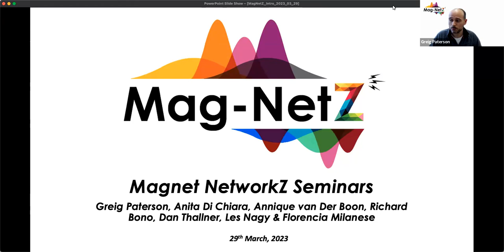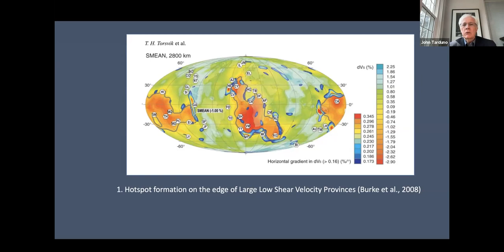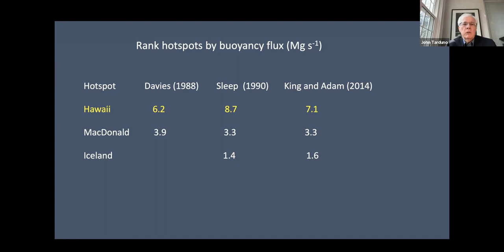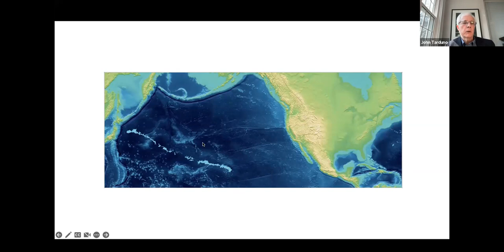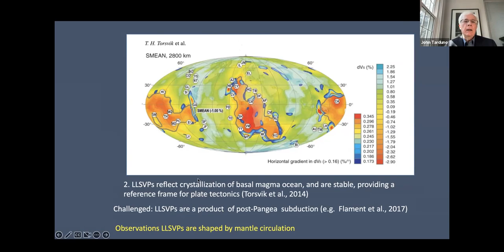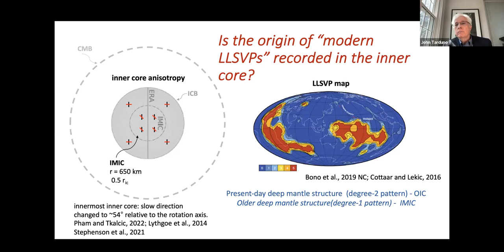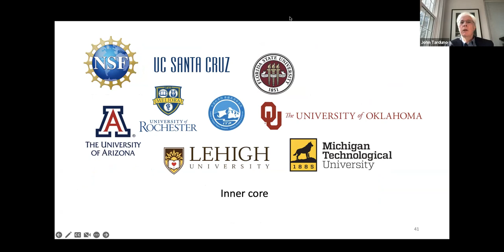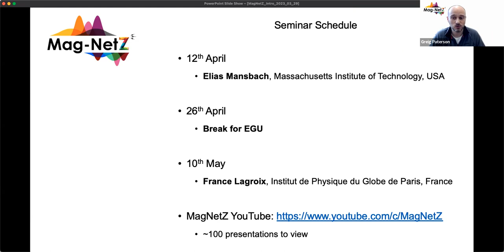MagNetZ With John Tarduno (2023/03/29) - Robust hotspot origin far from LLSVP margins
Robust hotspot origin far from LLSVP margins

Title: Robust hotspot origin far from LLSVP margins
Author: john Tarduno from the University of Rochester, USA

I will discuss hotspot motion and how it bears on plume generation and the nature of the lowermost mantle. It has been proposed that hotspots occur on the edges of the African and Pacific large low shear velocity provinces (LLSVP) (Torsvik et al., 2006) and that this has a special significance in terms of plume/hotspot generation. The basis for this proposed global correlation has in turn been challenged (e.g., Austermann et al., 2013; Davies et al., 2015). I will take a different approach by considering hotspots with the greatest buoyancy flux (e.g., King and Adam, 2014) because to be successful, any global model should be able to explain their origin. In all analyses of buoyancy flux, the Pacific’s Hawaiian hotspot stands out above all others. However, paleomagnetic and age-distance relationships indicate that the Hawaiian hotspot originated 1500 km N of the Pacific LLSVP and subsequently drifted to its edge (Tarduno et al., 2003; Bono et al., 2019) where it may have become anchored (Harrison et al., 2017). This further supports the interpretation that the Hawaiian-Emperor bend was not caused by a change in plate motion (Tarduno et al., 2009; Bono et al., 2019). The hotspot with the highest buoyancy flux in the Atlantic is Iceland, which is far from the African LLSVP. Iceland represents the youngest of three past episodes of extraordinary volcanism affecting the North Atlantic-Arctic region, namely the North Atlantic Tertiary Volcanic Province, the High Arctic Large Igneous Province and the Siberian Traps. This recurrent volcanism spanning more than 250 million years requires either drift of a single pulsing plume, or separate plumes, generated far from the edge of the proposed stationary African LLSVP. Thus, the nature and histories of these robust hotspots in the Pacific and Atlantic imply an origin distinct from LLSVPs.

00:00 - Intro
01:26 - Presentation
31:26 - Questions
44:12 - Announcements